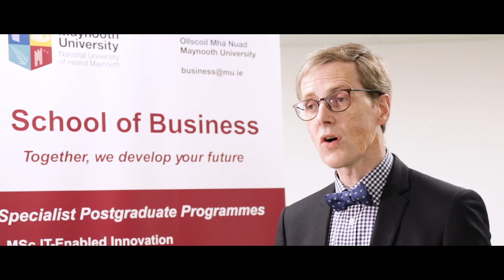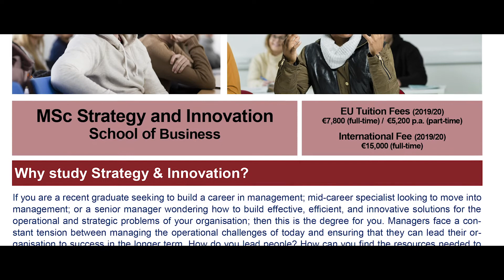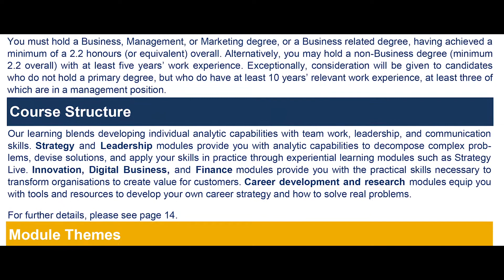MSc Strategy & Innovation, School of Business, Maynooth University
How to build effective, efficient, and innovative solutions for the operational and strategic problems of your organisation.